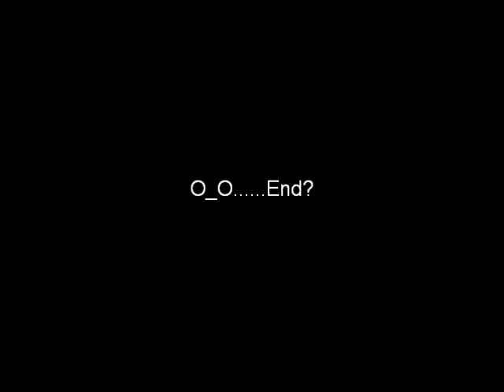webkinz meet Sonic the hedgehog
webkinz and Sonic the hedgehog OUO LOL. I don`t know why I made this but I just did it.